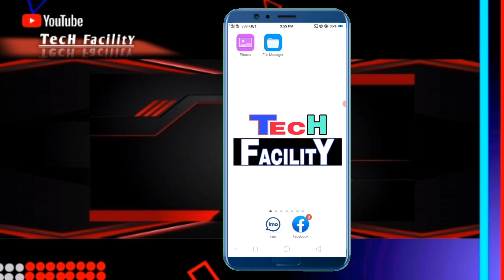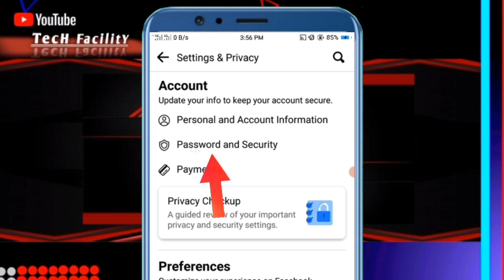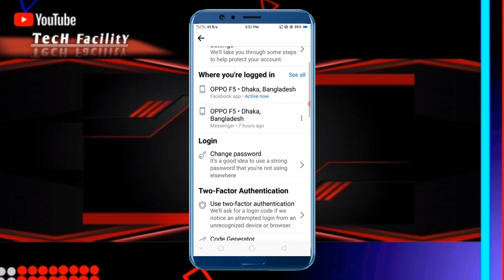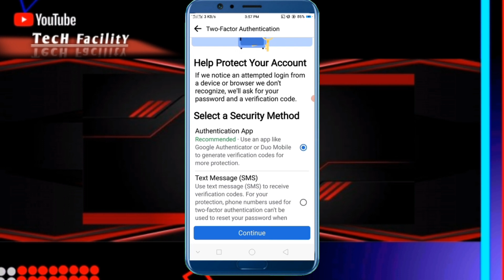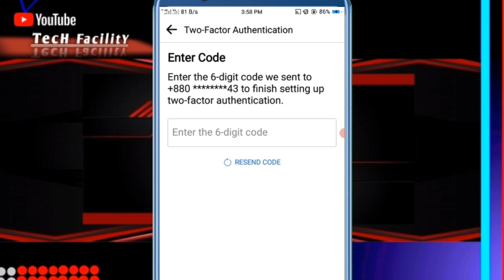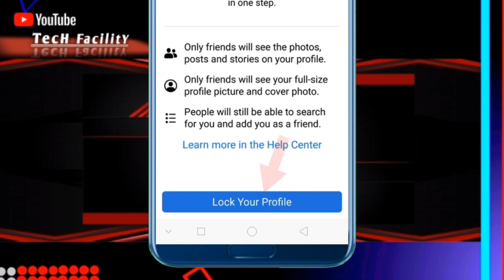Protect Your Facebook Account 2022 | How to Secure Facebook Account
This video shows that if you make only three settings, your Facebook account will never be hacked.You can keep your Facebook account safe.